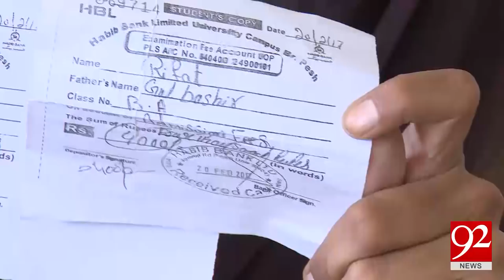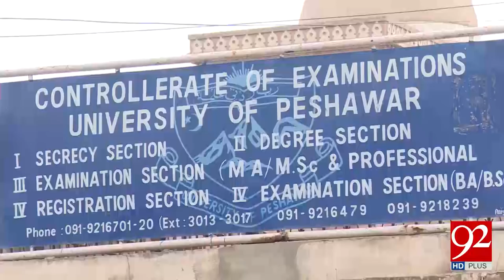Peshawar University revealed irregularities in the collection fees 20-05-2017 - 92NewsHDPlus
Watch News Report:Peshawar University revealed irregularities in the collection fees